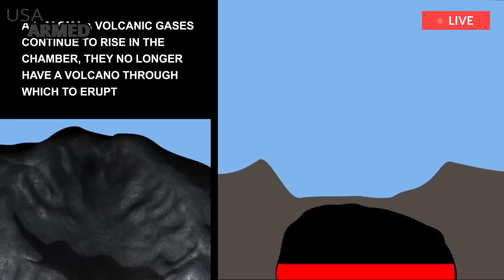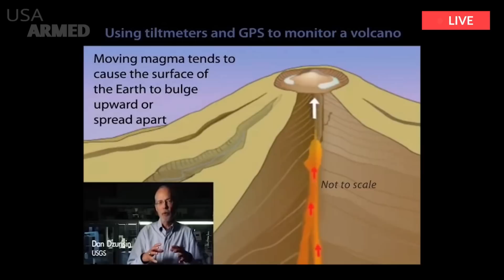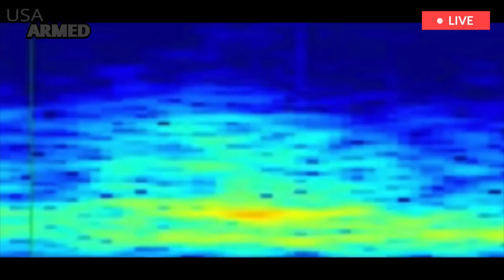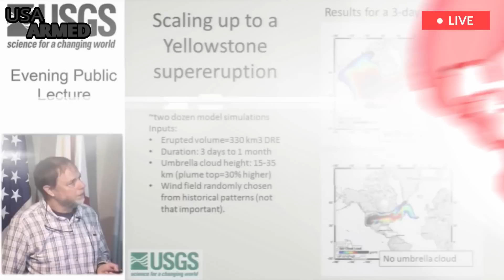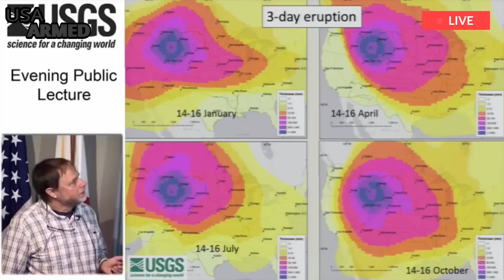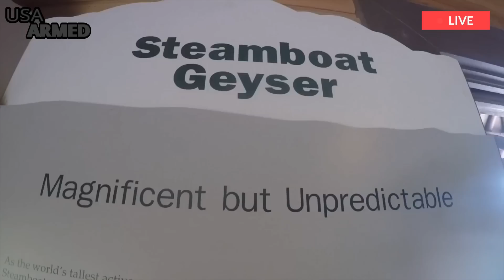Teriblle: Dire warning, Mount Yellowstone could erupt soon,millions of people at extreme risk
A supereruption at the Yellowstone volcano 2.1 million years ago occurred over decades, rather than a single explosive event lasting hours or days, researchers have found. Volcanologist Colin Wilson, from Victoria University of Wellington in New Zealand, has analyzed sediment from an ancient super-eruption at Yellowstone to understand exactly how magma and ash were ejected from the volcano.